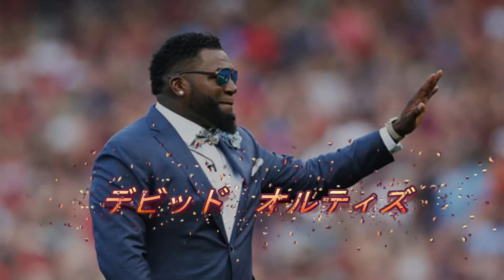【祝MVP】2021年大谷翔平の活躍に対するコメントをまとめてみた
※一部例外（故野村克也さん）があります。2021年の活躍に対するコメントではございません。

大谷翔平　コメント
大谷　ホームラン
大谷　奪三振
大谷　angels
大谷　MVP
大谷　ホームスチール
大谷　サヨナラ
大谷　盗塁
大谷　張本
大谷　イチロー
2021年　大谷
大谷　まとめ
大谷　松井
大谷　マドン
大谷　コメント